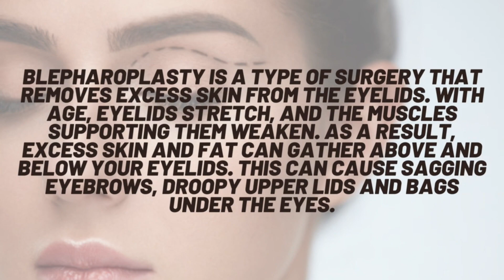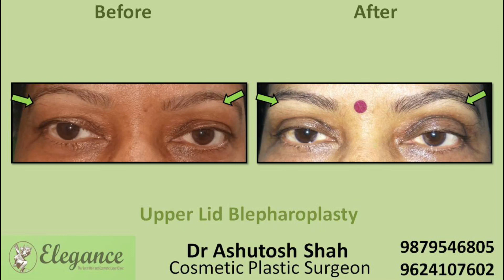What Is Upper Lid Blepharoplasty? Upper Eyelid Fat Removal With Surgery, Surat, Gujarat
Non-Surgical Blepharoplasty: Treatment For Hooded/Lose Eye, Upper Lid Surgery, Eye Treatment, Upper Lid And Lower Lid Blepharoplasty Techniques, Upper Lid Surgery. Ahmedabad, Rajkot, Bharuch, Navsari, Surat, Gujarat

Blepharoplasty Is A Type Of Surgery That Removes Excess Skin From The Eyelids, With Age Eyelids Stretch, And The Muscles Supporting Them Weak. As A Result, Excess Skin And Fat Can Gather Above And Below Your Eyelids, which can cause sagging Eyebrows, Drop Upper Lids, And Bags Under The Eye. For Effective Treatment Of Blepharoplasty Do Consult Our Expert Plastic Surgeon.
Elegance Clinic, Surat, Gujarat.